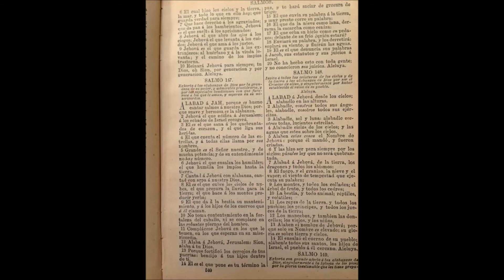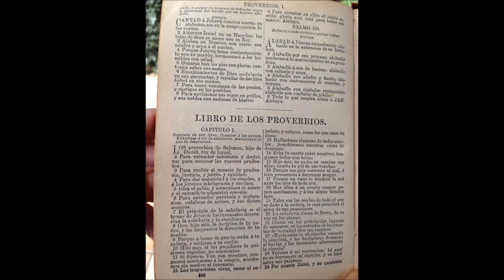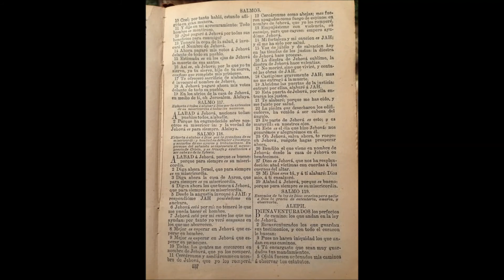95 Psalm Jah Macetas 3000 Gonzo priest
del nuevo cd 2016..Jah Macetas 3000 Gonzo Priest Psalm 95.Tribute to Prince Far I